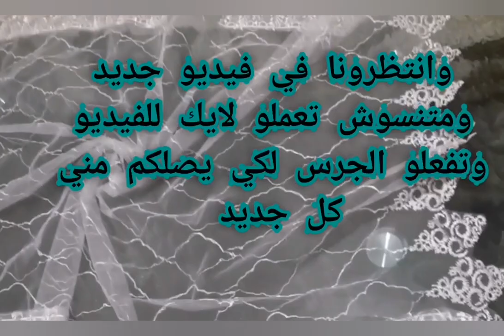حيله مذهله من نص متر قماش مشروع مربح جدا طريقة عمل مفرش ترابيزة #٢٠٢٢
نقدم لكم طريقة عمل مفرش ترابيزة بطريقة سهلة جدا وبسيطة
فكرة مذهلة من نص متر قماش مشروع مربح جدا بتقنيه حديثه لتسهيل الخياطة
An amazing trick of half a meter of fabric, a very profitable project
خياطة _وتفصيل
إعادة_ تدوير
طريقة _عمل _مفرش ترابيزة _بمقص وولاعة
يوميات _ولمسات _رشا _التهامي
كيفية عمل مفرش ترابيزة من القماش التل
طريقة عمل مفرش ترابيزة من فواصل وبواقي القماش